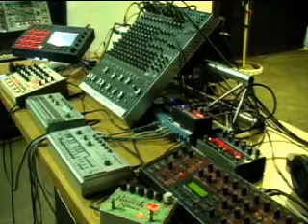Acidbat Livestream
Late Night Acid Jam